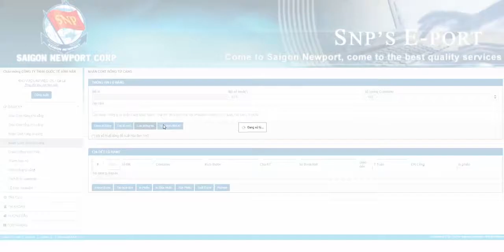Eport - Cấp rỗng thường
Trụ sở chính: TỔNG CÔNG TY TÂN CẢNG SÀI GÒN
722 Điện Biên Phủ, Phường 22, Quận Bình Thạnh, Tp.HCM